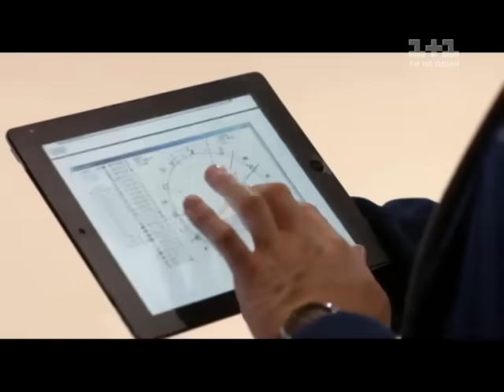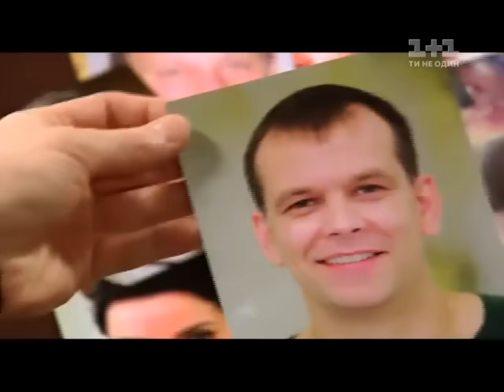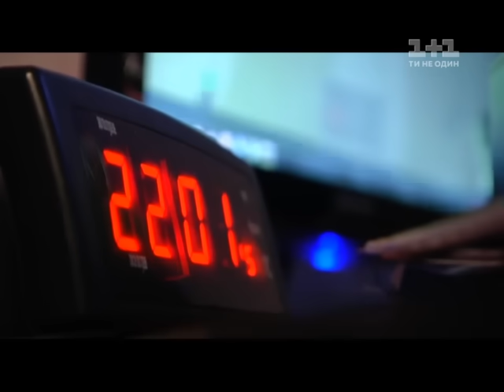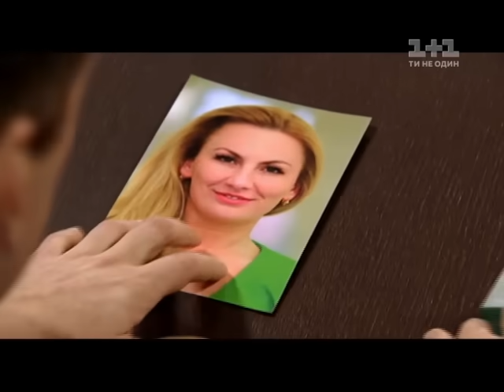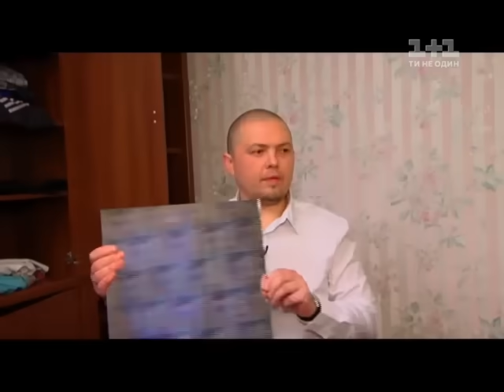Руслан та Ольга. Одруження наосліп – 3 випуск, 2 сезон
Руслан – приватний підприємець із Луганська. Він хазяйновитий, надійний та вірний. Чоловік був у шлюбі 11 років, але вони не витримали випробування побутом. Руслан має надії, що експерти програми "Одруження наосліп" допоможуть йому знайти чудову дівчину і побудувати з нею сім’ю.

Ольга – незалежна, самодостатня та яскрава жінка, яка знає собі ціну і мріє про турботливого та щедрого чоловіка. Вона мала досвід серйозних стосунків, проте залишилась самотньою та розчарованою.

У цих двох є шанс бути чудовою парою, варто лише ним скористатись. Чи зможе простий підприємець вдовольнити потреби вимогливої панянки, а гонорова волинянка – нарешті  усвідомити цінність почуттів, а не статків? Експерти "Одруження наосліп" дадуть безліч цінних порад, як впоратись із недоліками один одного та створити міцну родину.